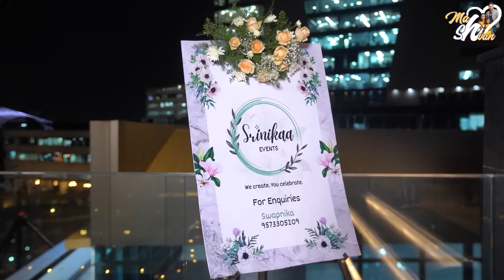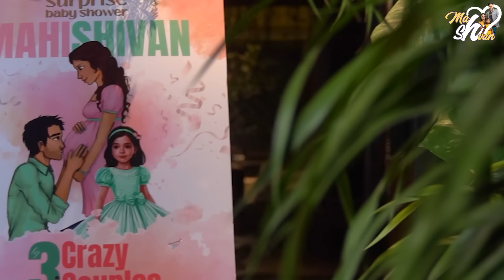Surprise Baby Shower By Crazy Family || Pregnancy Journey || @Mahishivan || Tamada Media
Our Special thanks to CRAZY FAMILY
And also the teams who make this SURPRISE BABY SHOWER successful are:

Welcome to Srinikaa Events!
Srinikaa Events is your gateway to unforgettable experiences! Whether you're planning a corporate gathering, a wedding extravaganza, a birthday bash, or any special occasion, we've got you covered. With our meticulous attention to detail and creative flair, we turn your vision into reality.
Don't settle for ordinary. Let Srinikaa Events elevate your next event to extraordinary heights!

Hair n makeup
Santhosha Harinarthini

My Home Catererss